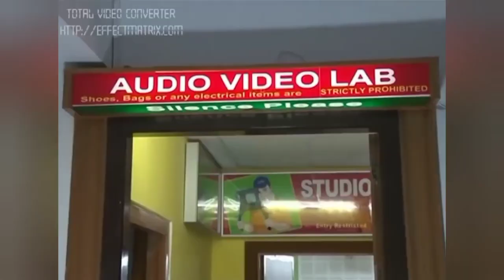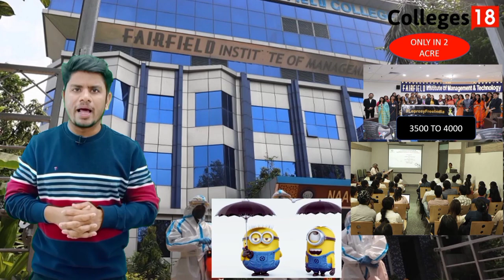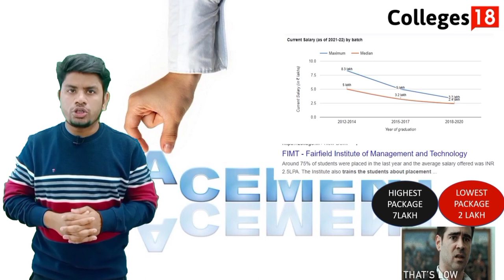FairField Institute Of Management and Technology - FIMT College Kapashera - Reviews | Campus Tour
If you're looking for a top-notch business school, then check out Fimt - Fairfield Institute of Management and Technology! In this video, we'll take you on a campus tour and review the admission process.

If you're interested in learning more about Fimt, then be sure to watch this video. We'll take you on a tour of the school and explain all of the details about the admission process. From the admission website to the application process, this video will cover everything you need to know about Fimt!

#️⃣ HASHTAGS #️⃣

🧑‍🤝‍🧑 SOCIAL 🧑‍🤝‍🧑

🎥 More Colleges In Greater Noida 🎥